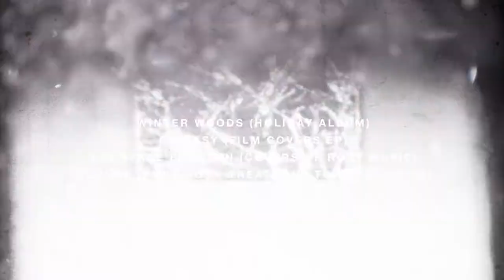KEVIN MAX WINTER WOODS KICKSTARTER AUGUST 17th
Kevin Max is undertaking four albums in one kickstarter on August 17th his 55th birthday.
Winter Woods- ancient carols for the holiday excursion
FANTASY ep- immediate download when supporting the initial tier
The Space Between- A covering of Roxy Music's Avalon
dcPunk- surrender to the mystery of his first band undergoing a punk makeover.
Video by Lukas
'Avalon' demo by Kevin Max and Old Bear